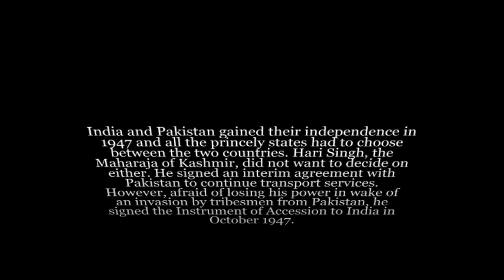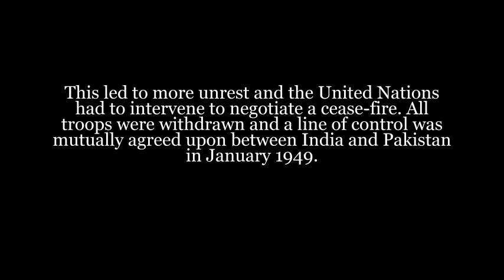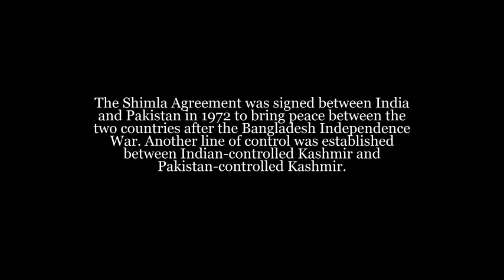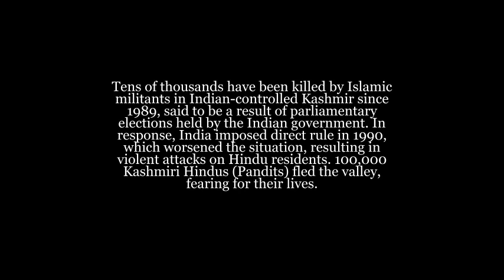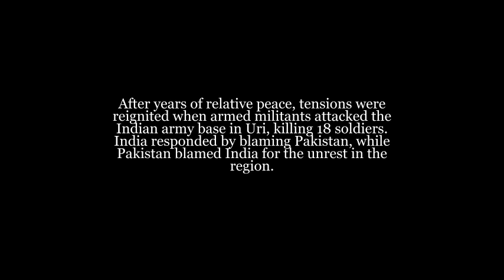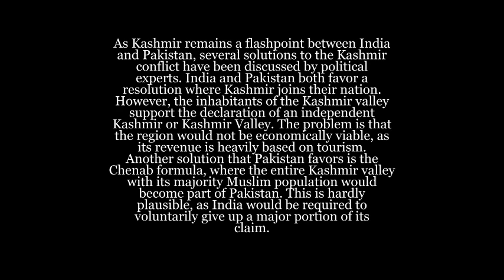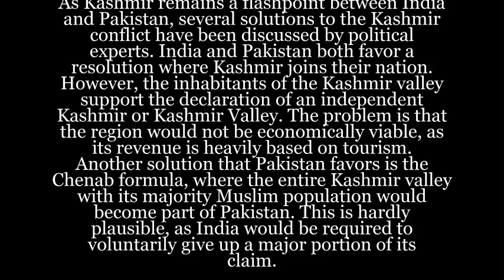Top Major Conflicts of Kashmir Between INDIA and PAKISTAN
Relations between India and Pakistan have been complex and largely hostile due to a number of historical and political events. Relations between the two states have been defined by the violent partition of British India in 1947, the Kashmir conflict and the numerous military conflicts fought between the two nations.

The partition of India in 1947 eventually accompanied the creation of two independent dominions, India and Pakistan. The Dominion of India became, as of 1950, the Republic of India (India), and the Dominion of Pakistan became, as of 1956, the Islamic Republic of Pakistan (Pakistan).

The India-Pakistan  of 1965. The 1965 war between India and Pakistan was the second conflict between the two countries over the status of the state of Jammu and Kashmir. ... Conflict resumed again in early 1965, when Pakistani and Indian forces clashed over disputed territory along the border between the two nations.